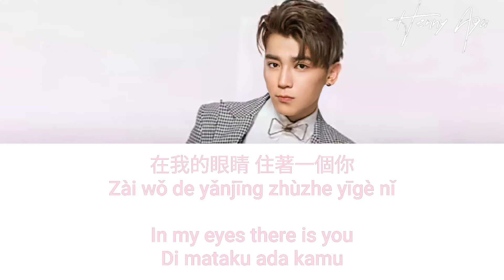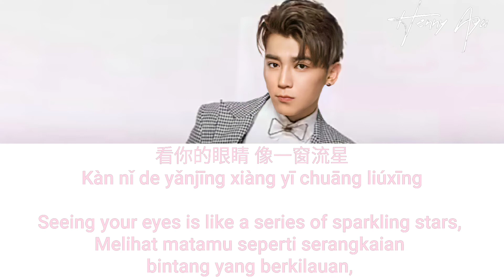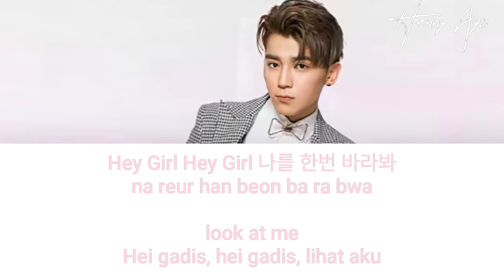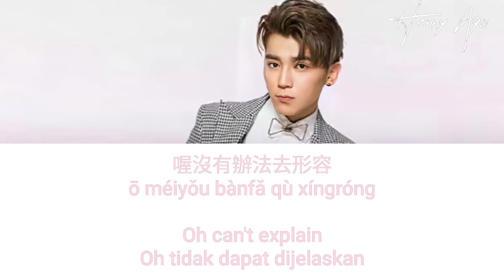Bii 畢書盡 – Love Magic Hanzi/Pinyin/English/Indonesia